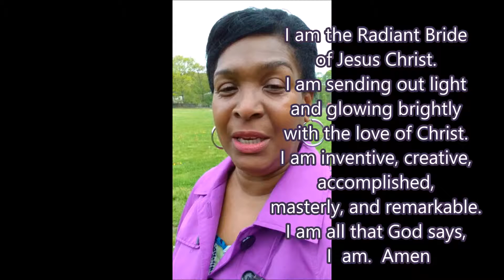Walk with Me in the Park | Exercise for Heart/Spirit Health | Lady Wisdom Speaks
Starting an exercise program by walking is good for the heart and also good for the mind and spirit. I have work to do as the Bride of Christ, the Church. To be able to live a productive life and be the radiant bride of Jesus Christ, I have to be fit. In Proverbs 31:10 - 31, we are given an example of what the radiant bride looks like. The Proverbs31woman is wise, productive, creative, innovative, and she is a gardener. Let learn more about what God has decreed over us and declare it to. Amen
Lady Wisdom Speaks Academy